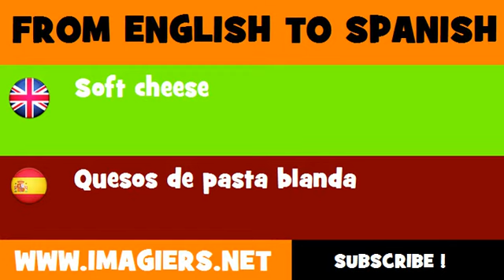ESPAÑOL = INGLÉS = Quesos de pasta blanda